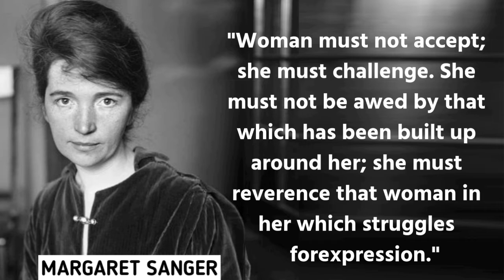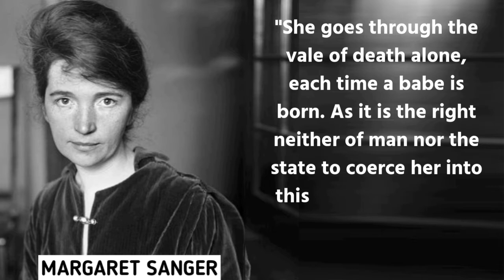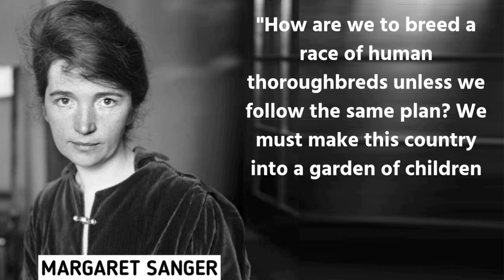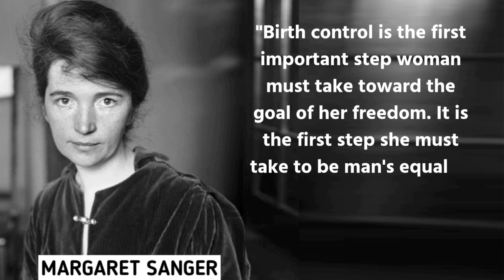Bold Quotes By Margaret Sanger । Margaret sanger slee 25 quotes । Margaret Higgins Sanger ।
Bold Quotes By Margaret Sanger । Margaret sanger slee life changing quotes । Margaret Higgins sanger qoutes for life changing । Margaret Sanger brave quotes ।

Hello Friend's in this video I have shared 25 bold quotes of Margaret Sanger. hope viewers love this quotes.

MARGARET SANGER

Margaret Sanger was born on 14 september 1879. She was an American birth control activist, sex educator, writer, and nurse. She known as Margaret Sanger Slee. He died on 6 september 1966.

1) Margaret Sanger bold speach
2) Margaret sanger quotes in english
3) life changing Margaret sanger quotes in english
5) Margaret Sanger life changing quotes
6) Margaret sanger life changing story
7) famous quotes of Margaret Higgins Sanger
8) Margaret Sanger slee quotes